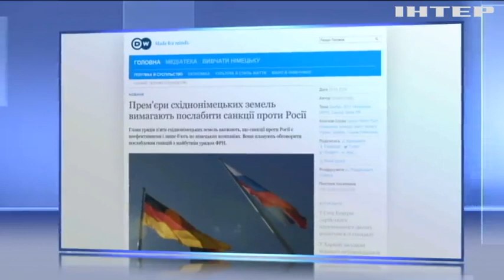В Германии региональные лидеры сомневаются в эффективности антироссийских санкций